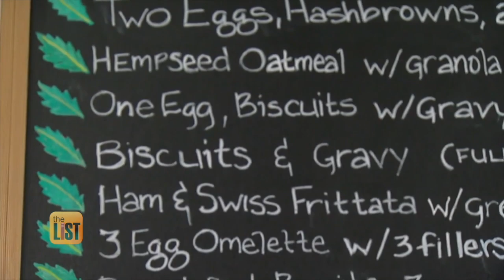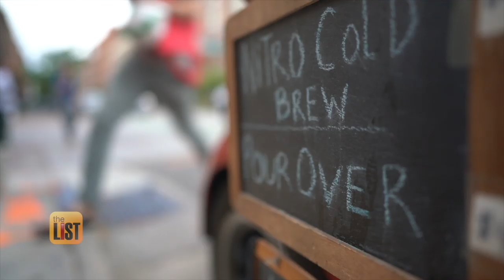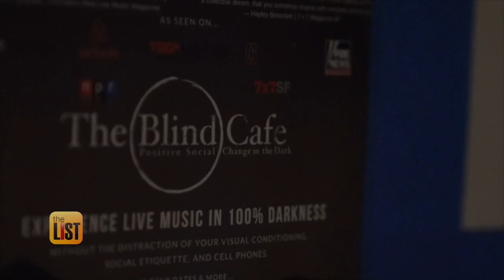3 Unique Coffee Shops to Get You All Perked Up